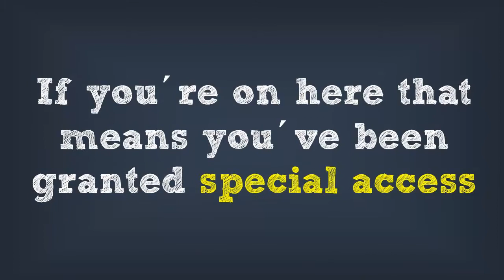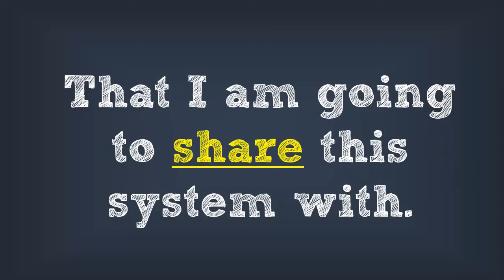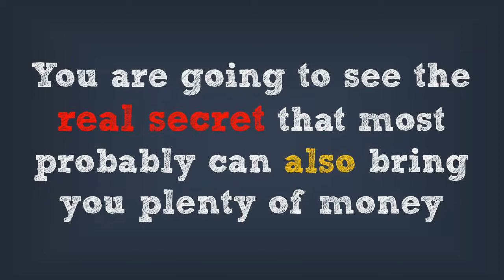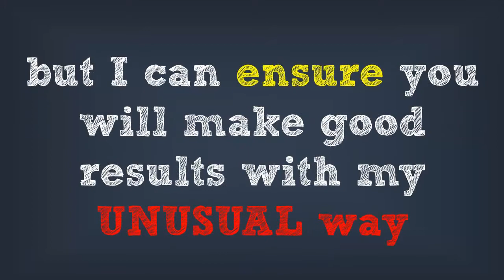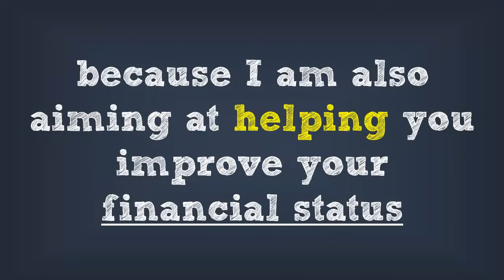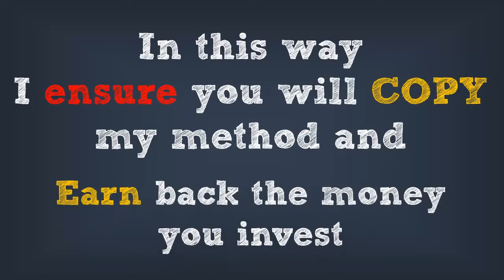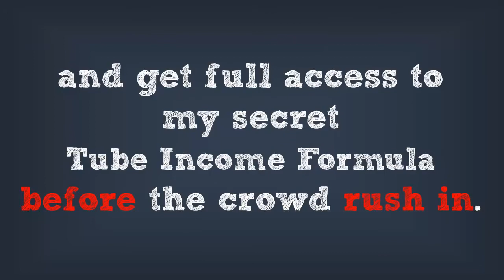Tube Income Formula I Tube Income Formula Review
*Tube Income Formula By Peter Richardson*

What is the Tube Income Formula Program

The first thing to be understood in the tube income formula review is what exactly it is all about. The tube income formula is a 100% free online business. Much unlike what we all read or hear every now and then, here 100% free means completely free. So, you do not have to bear a thing from your pocket. Not yet convincing? Well read on. You must be wondering that this might be free in the first place and boy, the you’ll have to go ahead and renew the thing every month or year! Isn’t it? Well, even that’s not right? There are absolutely no charges for this!

Here are the Benefits you are looking for

Folks who are still not convinced and might be wondering whether this thing is at all legitimate or a tube income formula scam, read on. This business doesn’t need you to make cold calls or pester your acquaintances. It’s nothing more or short of a free marketing system. It also is a free automated sales funnel and a completely free capture pages that helps in converting almost 50% of your time! Now that is a tube income formula bonus! Well, even that’s not all there is an auto responder to it, an absolutely free training that teaches you the nitty gritties and best of all FREE landing pages!

The Final thoughts on Tube Income Formula

Hold on! There’s more to this tube income formula review that you are yet to discover. Getting interesting right! This would certainly take you by surprise. There are absolutely no fees for the website or for the hosting! That’s tube income formula for you! If you are impressed and believe fortune is here to be changed then log on to the website and get a tube income formula download link and get going. Get The System Now